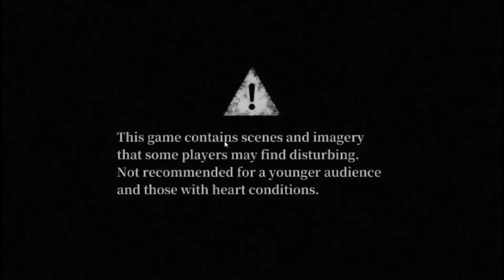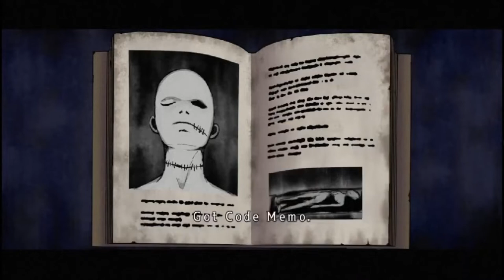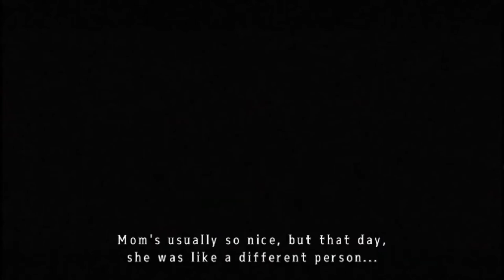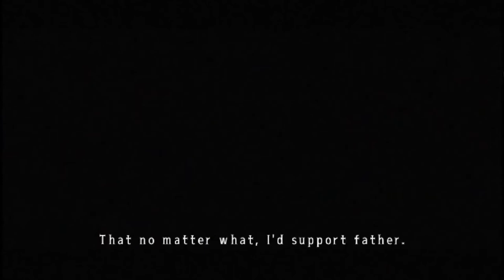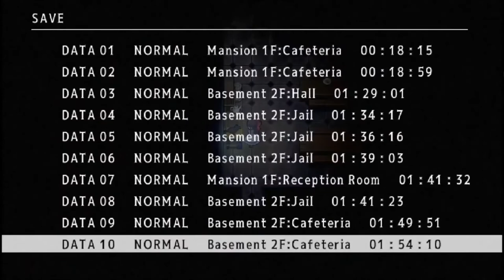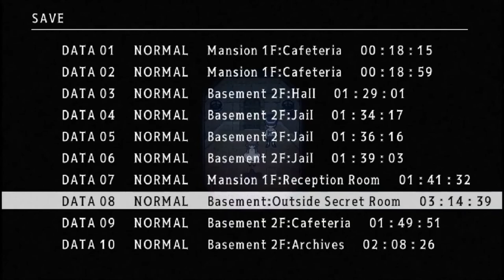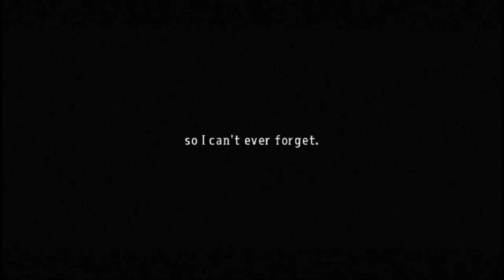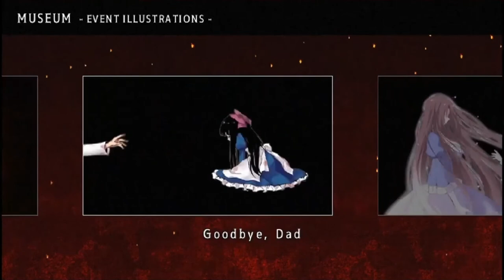Mad Father - ALL WALKTHROUGHS (!1-Year-Anniversary!)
Sup Guys! SPIDER AYA HERE!!
!Let's Show The Return, Of Our ESCAPE..!

In..
MAD FATHER!!
YEP! YEP! It Has Been A Full Year! 1 Year, After The First Mad Father Walkthrough All The Way Back During "May, 3, 2021"
..An Amazing, Thrill, Scares, Fear, Screams And A Desire To Escape The Doll House..!
..The Best Escape Of Anything Like It..
🔪!!MAD FATHER!!🔪
Mad Father Was The Best And Most Important Horror Game Of My Life! And Will Become Part Of.. I SPIDER CRAFT HISTORY!! THE BEST SLASH, AND DASH!!
..Thank
🔪!!Mad Father!!🔪
..And..

..ahem..!
This Is A Celebration Of Compilation!!
!!All Of Our Walkthrough's, (All Bad Ending Included) All Presented!!
..IN
⏱"3 HOURS, 33 MINUTES, 34 SECONDS"⏱
-THE BIGGEST BUNDLE!!

HOORAYYY!!!  HOORAYYY!!!   HOORAYYY!!!